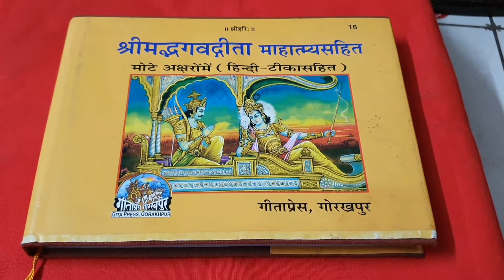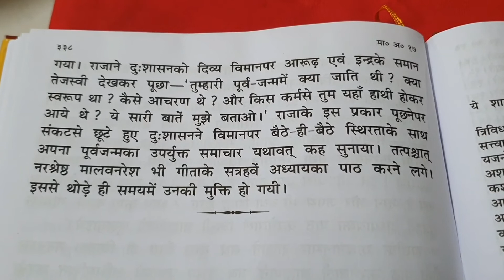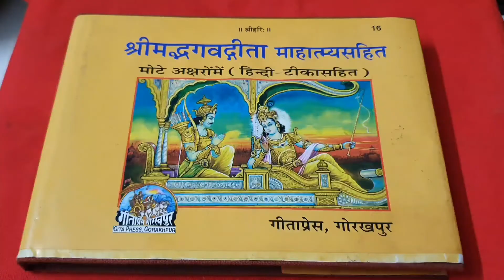srimad bhagwat geeta ke #17# adhayay ka mahatmany श्रीमद्भागवत गीता का सार।सम्पूर्ण गीता।गीता उपदेश।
महाभारत युद्ध आरम्भ होने के ठीक पहले भगवान श्रीकृष्ण ने अर्जुन को जो उपदेश दिया वह श्रीमद्भगवदगीता के नाम से प्रसिद्ध है। यह महाभारत के भीष्मपर्व का अंग है। गीता में 18 अध्याय और 700 श्लोक हैं।